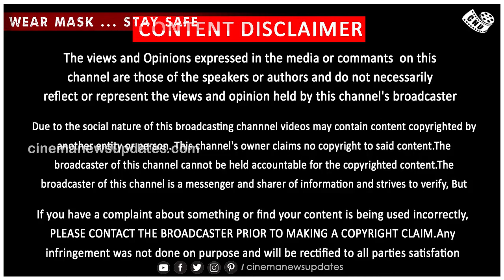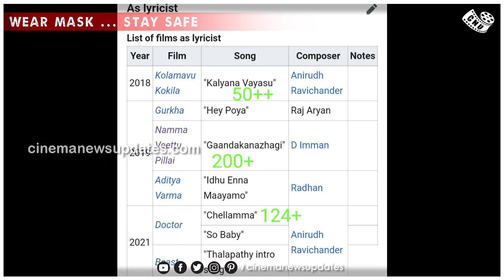பீஸ்ட் இன்னொரு மாஸ் நடிகர் - Beast New Cast – Vijay - Sivakarthikeyan – Lawrence New Getup – Durga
பீஸ்ட் படத்தில் இணையும் மாஸ் நடிகர்  ……. மிரட்டலான லாரண்ஸ் கெட்டப்